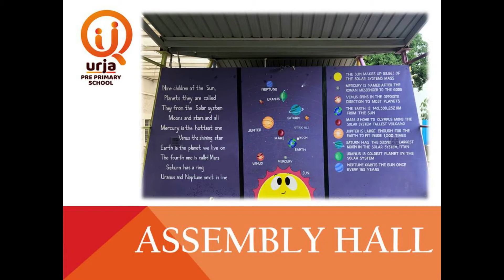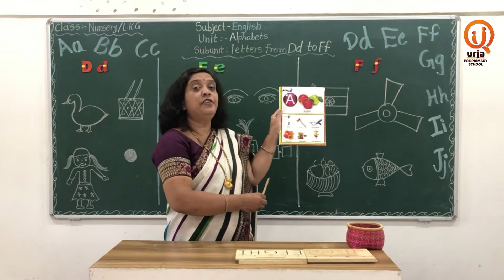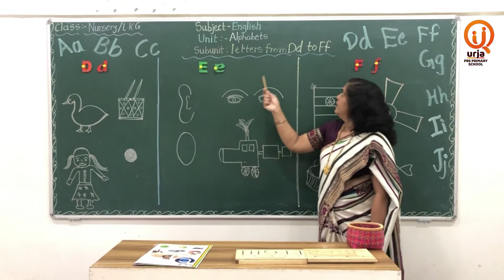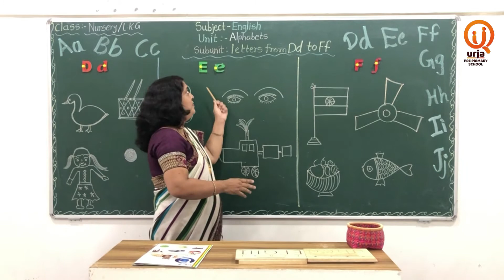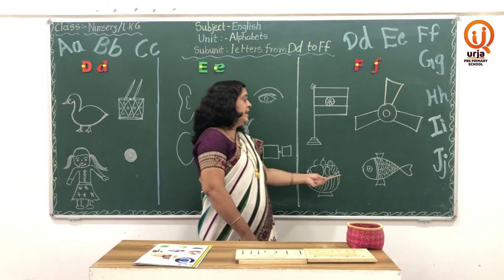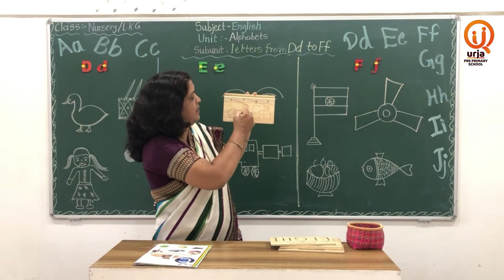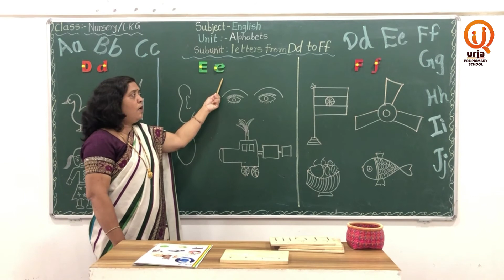Nursery & LKG- English- Dd to Ff Letter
In this video we are going to learn Dd to Ff letters